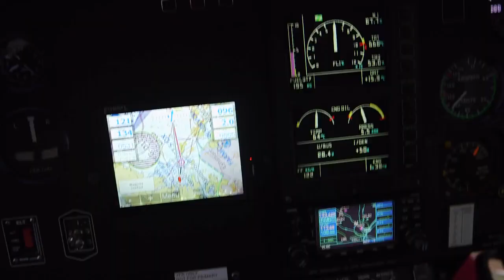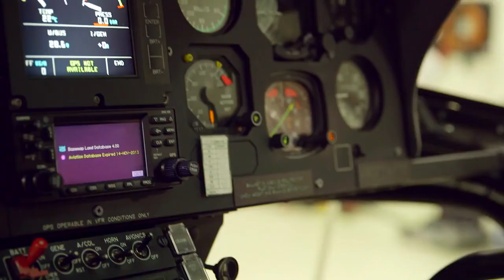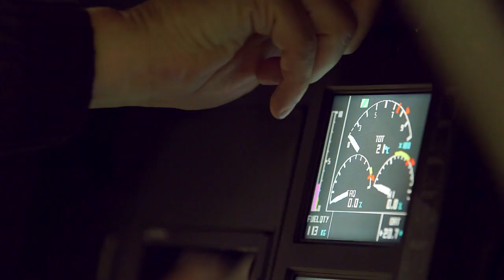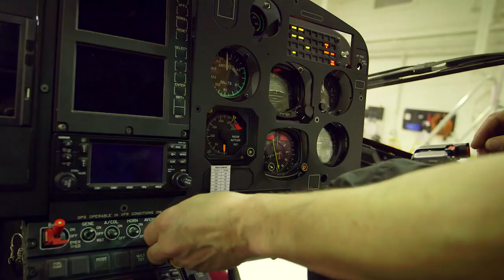에어버스 헬기 정비 장면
고정익에 이은 회전익 항공기 정비 영상!
영국에서 사용되고 있는 에어버스 사 헬리콥터를
정비하는 장면이 담겨 있습니다.